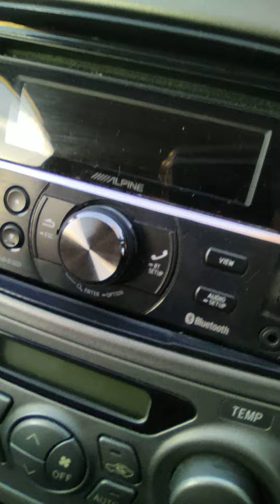dust mite?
not sure if this is a dust mite or something else.